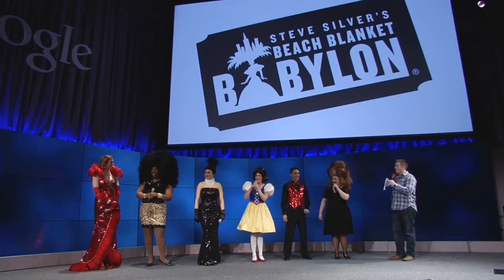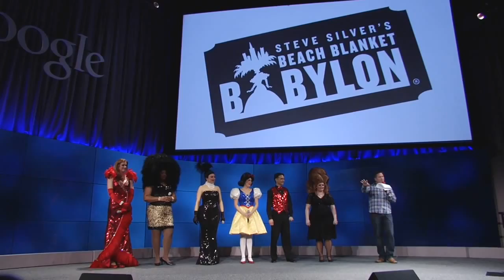Beach Blanket Babylon | Cast Members | Talks at Google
Beach Blanket Babylon is the longest-running musical revue in America, and it's an honored San Francisco tradition.Members of the cast stop by the Googleplex for a Google-inspired set.

Celebrating over 15,000 performances and seen by nearly six million people from around the world, this internationally acclaimed musical revue continues to delight audiences at Club Fugazi in the City’s North Beach district with its hilarious spoofs of pop culture, spectacular costumes and outrageously gigantic hats! Beach Blanket Babylon follows Snow White as she takes a fast-paced journey around the world in search of her “Prince Charming.”  Along the way she encounters a star-studded, ever-changing line-up of hilarious pop-culture characters, including Taylor Swift, Pharrell, Kim Kardashian, Vladimir Putin, Justin Bieber, Frozen, Iggy Azalea, Hillary & Bill Clinton, Beyoncé, Katy Perry, Governor Jerry Brown, Nicki Minaj, The Royal Family, “Game of Thrones,” Miley Cyrus, “Orange is the New Black,” President Barack & Michelle Obama, Oprah, Michael Jackson, Lady Gaga, Kim Jong-un & the World Champion San Francisco Giants.